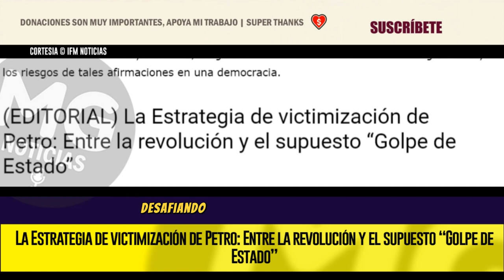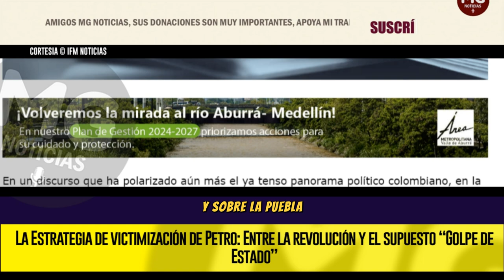LA ESTRATEGIA DE VICTIMIZACIÓN DE PETRO ENTRE LA REVOLUCIÓN Y EL SUPUESTO “GOLPE DE ESTADO”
Cada vez compro más la hipótesis de Enrique Gómez sobre lo que nos trae Gustavo Petro antes de llegar a las elecciones del 2026, pues en su reciente intervención frente a un numeroso grupo de adeptos, el Presidente afirmó categóricamente que le están preparando un golpe.
editorial IFM NOTICIAS